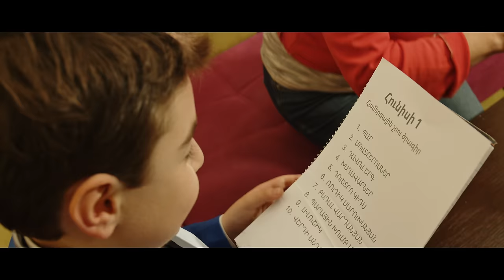Davul - Erazanqi Ashxarhum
Lyrics - Gevorg Baghdasaryan
Music Produced - “Zaqaryan Studio”
Directed - Karen Zaqaryan, Edgar Aleksanyan
D.O.P - Edgar Aleksanyan
Editing & Color correction - “Zaqaryan Studio”

Special thanks - “Yerevan Zoo” & “Erazanq”